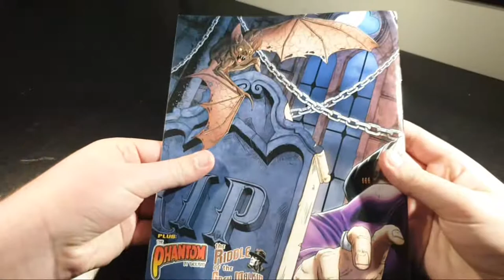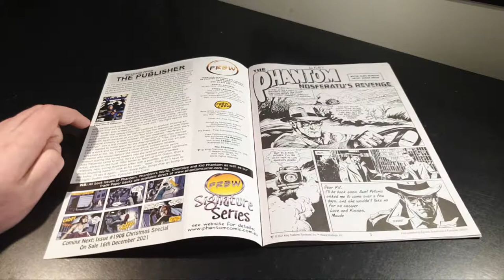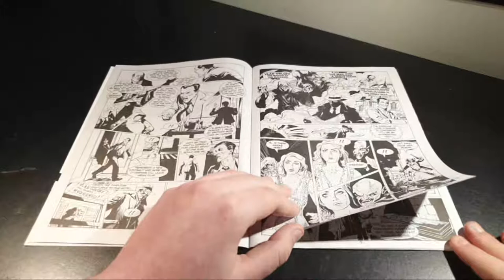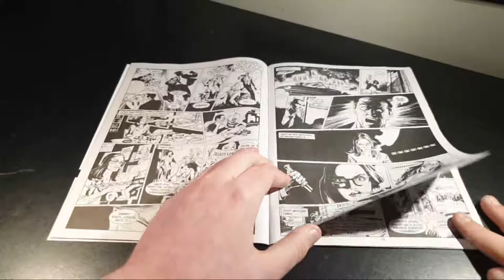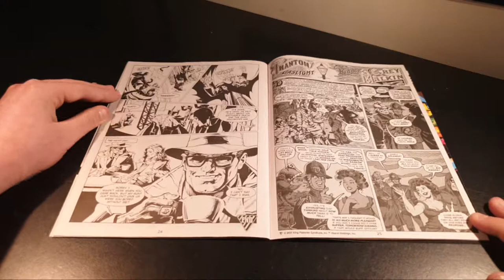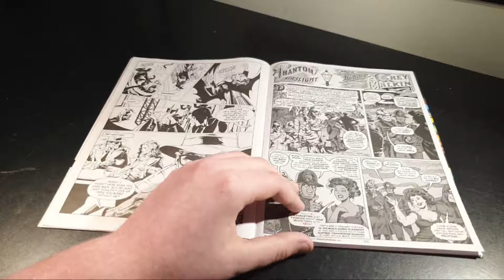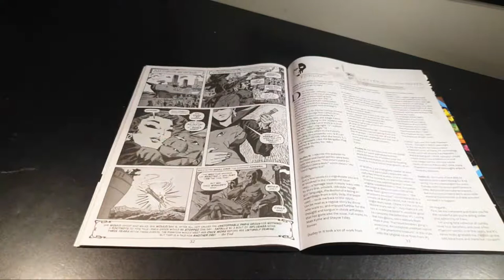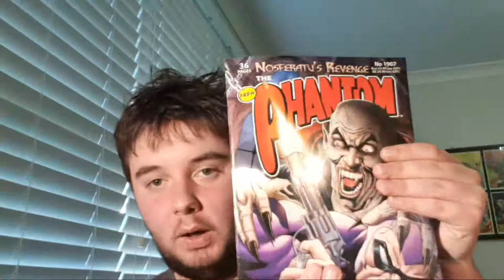Noferatu's Revenge | Comic Review | PhantomCave Reviews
Today on the channel, we are doing a comic review of the 2nd last Phantom comic to come out in the regular fortnightly issue series of 2021. The story is one of the best stories I have read in all my time of being a phantom collector since 2016.
I rate this story 5/5
We also see the last episode of the new phantom by gaslight series that was created by Jason Paulos, Glenn Lumsden & Chris Sequieria. This new series by Jason and Glenn has been a very enjoyable story to read.